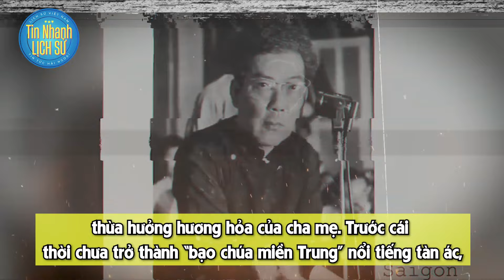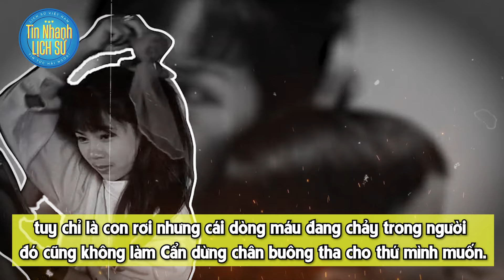Ngô Đình Cẩn CÓ GU PHỤ NỮ QUÁI DỊ, càng ĐẨY ĐÀ ông càng HƯNG PHẤN kể cả CON DÂU | Tin Nhanh Lịch Sử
Ngô Đình Cẩn dẫu rằng không phải là con út trong nhà nhưng vì sinh sống cùng mẹ, những anh em khác cũng có chí hướng riêng, nên được hưởng sự ưu ái thừa hưởng hương hỏa của cha mẹ. Cẩn có mấy cái thú vui tao nhã cực kỳ, chơi cờ, đá gà, nhai trầu, câu cá. Nào ai biết sau cái lớp mặt nạ đó lại ẩn chứa những sở thích về xác thịt quái gỡ khó lường.